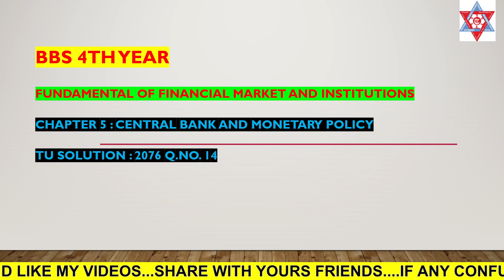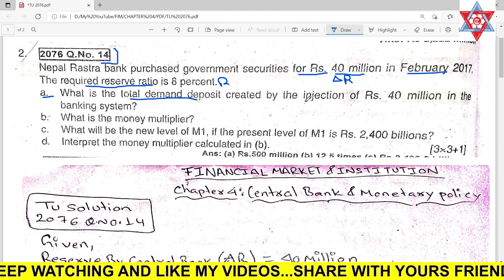FINANCIAL MARKET AND INSTITUTIONS|CHAPTER:5 CENTRAL BANK AND MONETARY POLICY|TU SOLUTION 2076Q.No.14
TU SOLUTION 2076 Q.No. 14 FUNDAMENTAL OF FINANCIAL MARKET AND INSTITUTIONS CHAPTER 4 CENTRAL BANK AND MONETARY POLICY